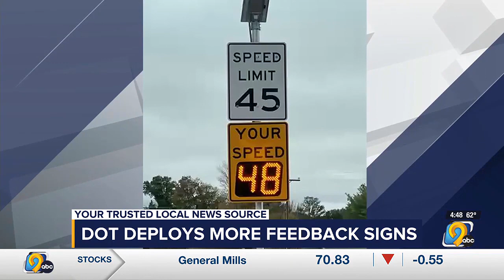Iowa DOT deploys more feedback signs to calm traffic in smaller towns